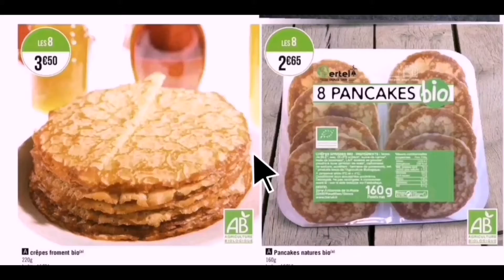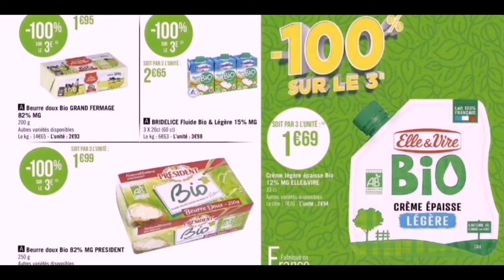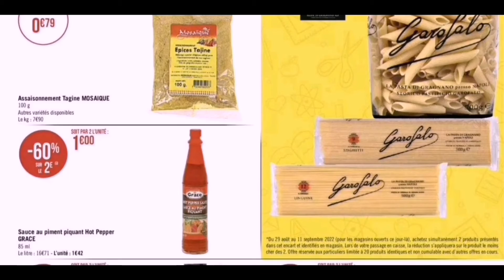Géant Casino catalogue dimanche 11/09/2022 – Nouveau prospectus (Premiere partie )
Dans cette chaine je vais partager quotidien des dernières promotions des grands magasins à la France ( ACTION, ALDI, AUCHAN, Carrefour, CASTORAMA, CORA, E. LECLERC, INTERMARCHE, LA FOIRFOILLE, LIDL, COCCIMARKET, BABOU, B&M Gifi, ...)
Abonnes-toi à ma chaine Youtube si tu souhaites pas ratter les bons plans et la dernière promotion et puis si tu ne me suis pas sur les réseaux sociaux, je t'invite à venir me voir sur Facebook et instagram.